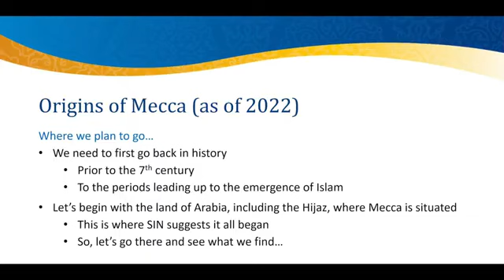114 Oops, my bad, we had the wrong Maps for Mecca!